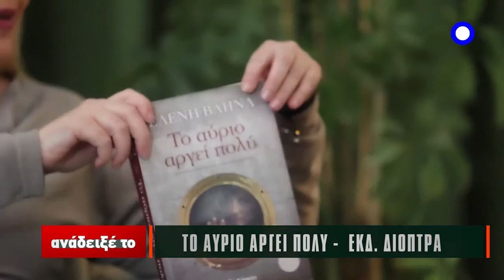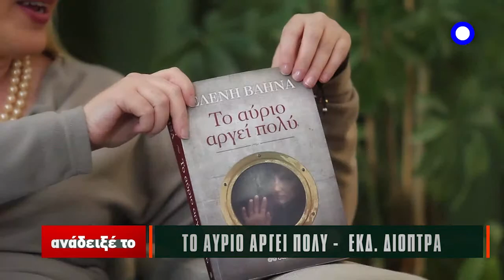ΕΛΕΝΗ ΒΑΗΝΑ - Ανάδειξε το